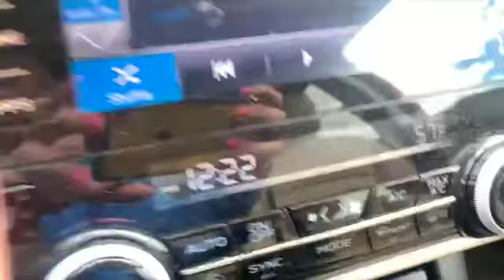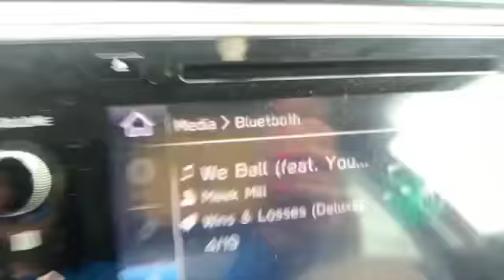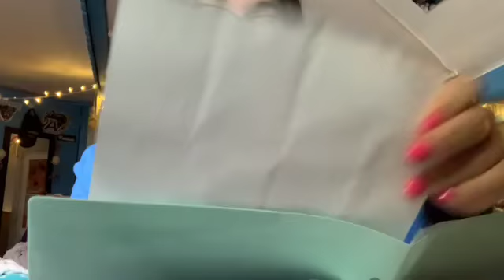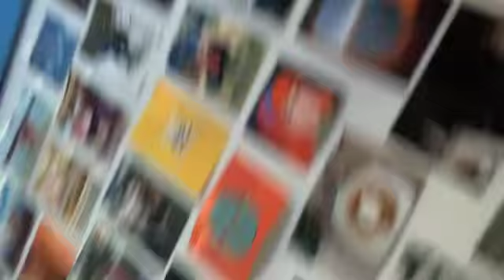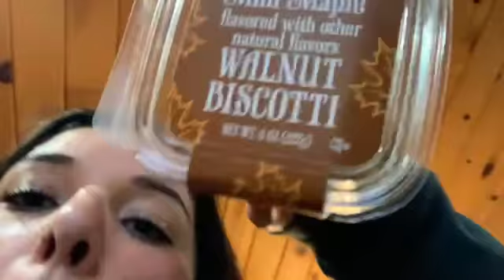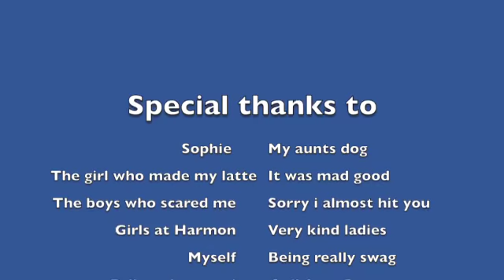MY FIRST VLOG! SD 480p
Hey guys! This is my first vlog! There will be more to come because I quite enjoy doing these! I have to start making my life eventful so I can get more content!
I hope you enjoy seeing a glimpse into my weekends!